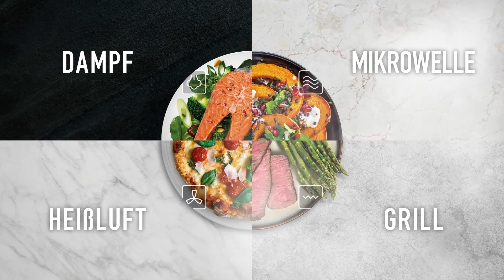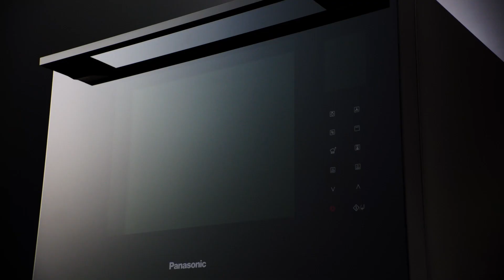4-in-1 Kombi-Heißluftofen mit Dampfgarer, Grill, Mikrowelle | NN-CS89LB Panasonic Produktvorstellung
NN-CS89LB mit leistungsstarken Dampf-, Heißluft-, Grill- und Mikrowellenfunktionen. Sie spart Zeit und erhält die Vitamine. Mit vielseitigen Einstellungen und zwei Garebenen ist dieser Kombi-Ofen ein absoluter Alleskönner. Er überzeugt mit ansprechendem Edelstahl-Design, das sich leicht reinigen lässt.